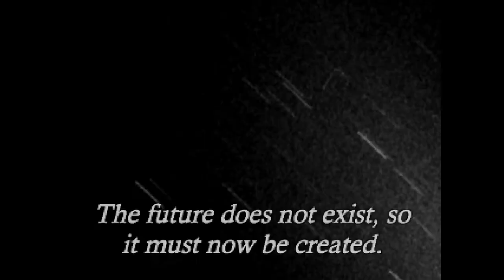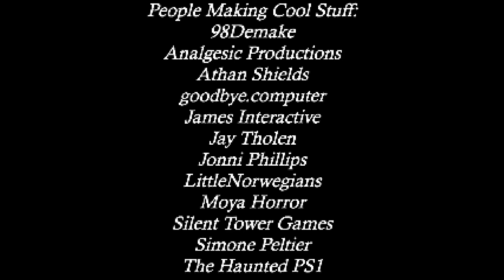Fatum Betula [3] The Eyes Have It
NOTE: Lots of flashing lights at the end of this video.

Clearing up some last, more arcane secrets in this one.